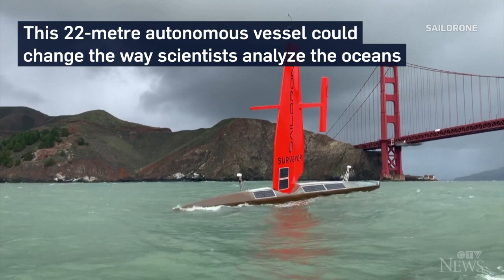Meet the autonomous vessel collecting data on the oceans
The Saildrone is an unmanned, wind-propelled vessel created to further our understanding of the world's oceans.